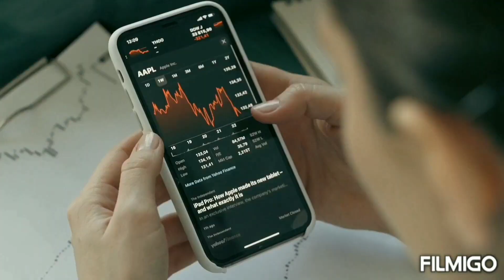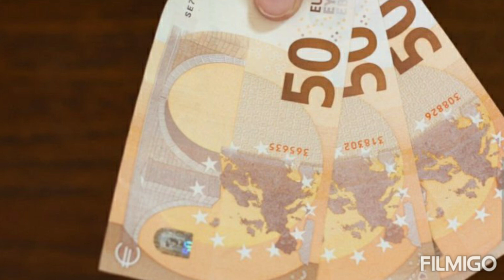Today 100 Euro How Much Saudi Riyal | Exchange Rate 100 Euro to Riyal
Today 100 Euro to Saudi Arabian Riyal